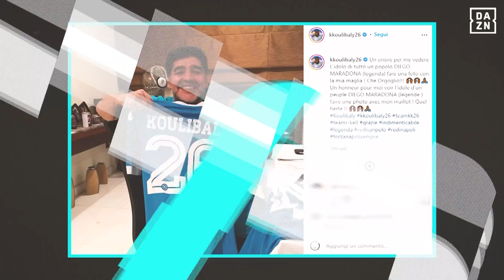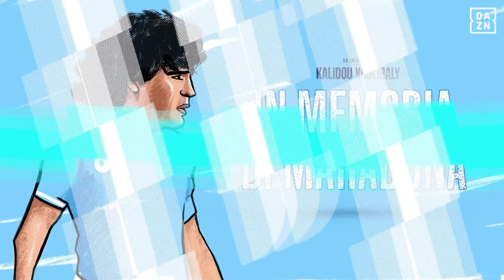Linea Diletta: CIAKK con KOULIBALY e DILETTA LEOTTA | DAZN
Kalidou Koulibaly e la scelta del cast perfetto: il nuovo episodio di Linea Diletta con Kalidou Koulibaly e DilettaLeotta è su DAZN.